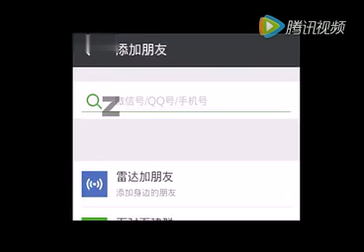[Interesting] Lemon Burst Balloon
How to burst a balloon using citrus?